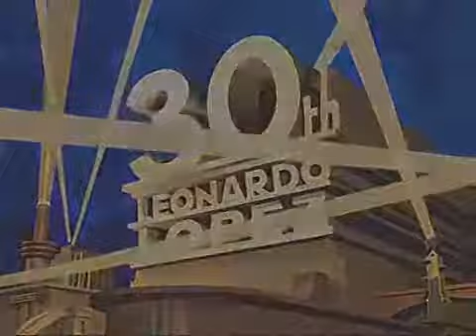30th Leonardo Lopez Film Corporation logo (1942) (Trip to the Moon Variant)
Credit to LogoManSeva for the model

for Metro Astro Distribution